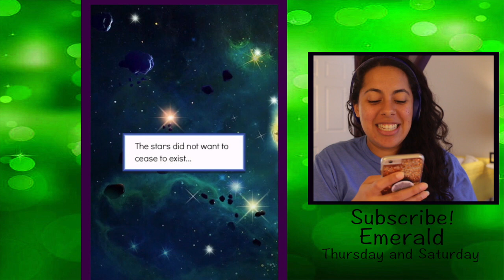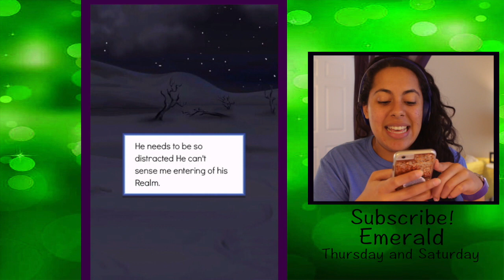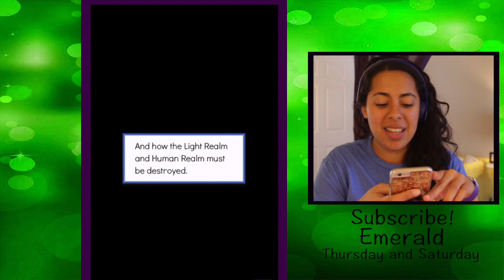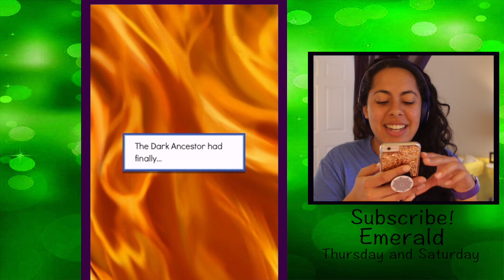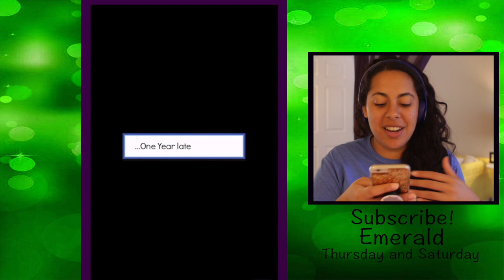MY BEST FRIEND SACRIFICED HERSELF SO I COULD LIVE!!! - Emerald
Emerald has always dreamed of adventure and excitement! In the middle of a power struggle between two magical lands will Emerald find love, heartbreak, peace, war truth, or lies?!
In today's FINAL EPISODE! Everything we've been waiting for comes to an end! All realms are at war, there's love, heartbreak, and loss. Will everyone make it out alive?!
 ▴△ ▴△ EVEN MORE OF THE SKORYS △ ▴△ ▴△